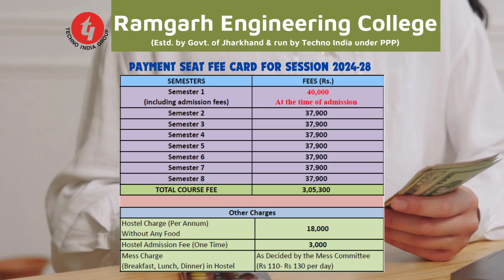Ramgarh Engineering College 2024 | Direct Admission & Payment Seats | Campus Tour & Admission Guide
Explore Ramgarh Engineering College's campus and discover everything you need to know about admission for 2024! This video provides a comprehensive tour of the college's state-of-the-art facilities, academic programs, and campus life. Get detailed insights into direct admission procedures, payment seat options, and why Ramgarh Engineering College could be the perfect place for your engineering education.

📢 Join Our Telegram Channel for Updates related to JUT Ranchi, previous year questions, notes, educational updates, exam updates, admission queries, direct admission, UGC notices, AICTE notices, jharkhand jobs, jharkhand schemes, yojna and many more